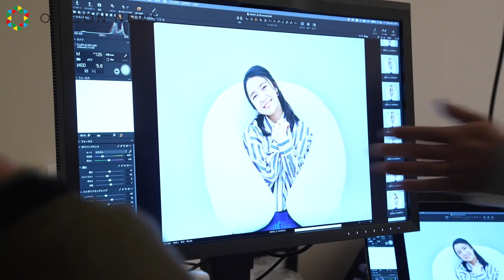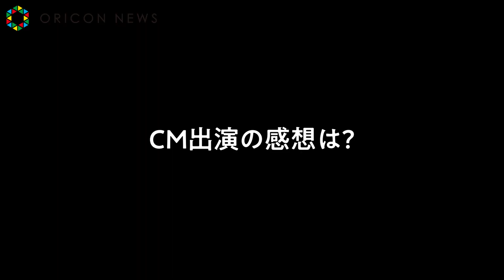上白石萌音が超カワイイうっとり顔… “ミルキーの精”に包まれる新TV-CM『不二家ミルキーいやしのミルキー』篇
上白石萌音が「ミルキー」のブランドキャラクターに起用された。
不二家は、22 日より新TV-CM『不二家ミルキー いやしのミルキー』篇を全国で放映開始する。本篇では上白石が、毎日がんばっているなかで、「ミルキー」でいやされていく姿が描かれる。

オンライン会議を終えた上白石がちょっと一息。机の上の「ミルキー」に手を伸ばし、包み紙をあけると、いやしの象徴をイメージした“ミルキーの精”が現れる。
「ミルキー」を一粒口に運んだ上白石は、美味しい表情のまま“ミルキーの精”に体を預け、いやされる。
シーンは変わり、お部屋でくつろぐ上白石。冷蔵庫から「生ミルキー」を取り出し、一粒手に取ると、今度は複数の“ミルキーの精”たちが出現。「生ミルキー」を口に運び、またまた“ミルキーの精”に体を預け、いやされていく。

0:00 CM
0:45 メイキング
4:33 インタビュー